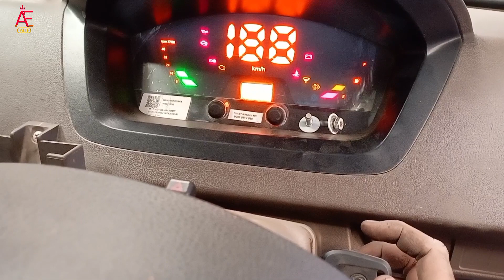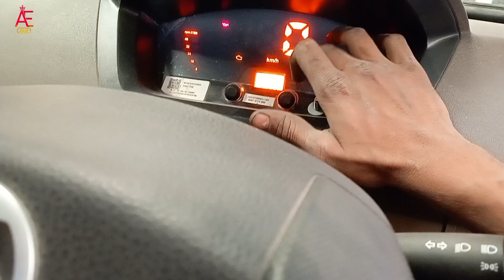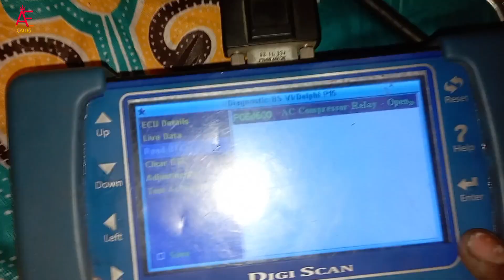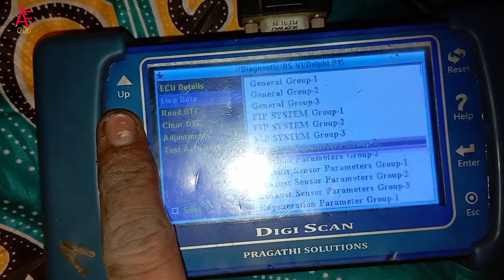ashokleyland Wiring Harness Problem Vehicle Not Start Alternator Wiring Problem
Channel Name: ALIF ELECTRICALS

Channel Bio:
🔧 Welcome to the ALIF ELECTRICALS  Channel! 🔧

🚗 About Us 🚚
At Car & Truck Technician, we're passionate about all things automotive. Whether you're a seasoned mechanic, a DIY enthusiast, or just someone looking to learn more about vehicles, our channel is your one-stop destination for comprehensive automotive knowledge.

🛠️ Expert Tips: Our team of experienced technicians and mechanics share their insights, tips, and tricks to help you troubleshoot, maintain, and repair your cars and trucks.

📚 Educational Content: From basic maintenance tutorials to in-depth repair guides, we cover a wide range of topics to empower you with the knowledge you need to keep your vehicles running smoothly.

🚀 Stay Updated: Stay ahead of the curve with the latest automotive industry news, trends, and updates.

🔧 How-to Videos: Step-by-step video tutorials for common automotive tasks.
🔍 Explainer Videos: Clear explanations of complex automotive concepts.
🔧 Product Reviews: In-depth reviews of tools, parts, and accessories.
🔍 Troubleshooting Guides: Help diagnosing and fixing common vehicle issues.
🔧 Live Q&A Sessions: Interact with our experts in real-time.

Have a question, topic suggestion, or a video request? Drop us a message, and we'll be happy to help!

Thanks for joining the ALIF ELECTRICALS  community! Together, we'll keep your wheels turning and your engines purring. 🚗🔧🛠️